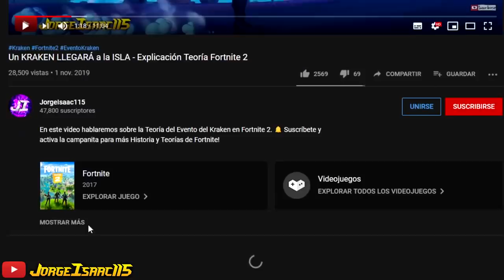LA RAZON por la que BLANDITO es PERSEGUIDO por ALTER / NOS ESTÁN ESPIANDO - Explicación Fortnite 2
En este video hablaremos sobre la VERDADERA RAZÓN por la que ALTER quiere atrapar a BLANDITO. Alguien nos está espiando!!. ►CLICK EN MOSTRAR MÁS◄

🏅 MÁQUINAS (Miembros del Canal)🏅:
🌟 travis XD
🌟 Joaquín pardo

🏅 CRACKS (Miembros del Canal)🏅:
🌟 elcracken 🌟 Psi NicoFN 🌟 Feder_954 🌟 DJ.RAMSES 2019 🌟 Luis Veroni 🌟 Monica Garate 🌟 Maribel Solis 🌟 Ernestina Jhonson 🌟 Karla Gimenza Peredo Espinoza 🌟 Genaro Diaz 🌟 CarlosCoC 🌟 Jorgito Rhon 🌟 Jorge Abarca Vargas 🌟 lucas nicolas gomez 🌟 Dashiro 2500 🌟 Marck Tandaypan 🌟 Draig x97 🌟 Kattia Elizabeth Gonzalez🌟 Machete Vilches 🌟 Santiago Daniel Valle Cruz 🌟 José Franco Torres 🌟 OwO_Isaac 🌟 Shanic_V WTF 🌟 Guadalupe Canuto 🌟 Gorh Sicario 🌟 Ceissac DC 🌟 KeiT Hanzo IDH 🌟 ByGoTic 🌟 Brdpacay 🌟 JERE 🌟 Andrés Espinoza 🌟 Desher YT
🌟 Eduardo Reyna 🌟 Gear 🌟 MexDan 🌟 Fabian Hurtado 🌟 Guest 66

-Tags-
fortnite capitulo 2
nuevo evento fortnite 2
que paso con blandito
fortnite alter ego
nueva actualizacion
explicacion pantalla de carga
alter ego explicacion
blandito explicacion
historia fortnite 2